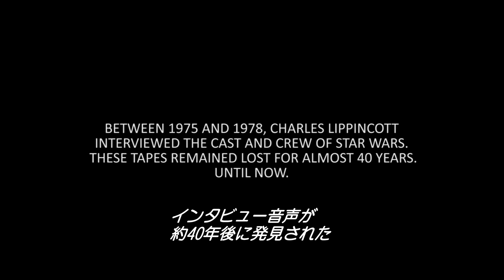「スター・ウォーズ」特別映像：C-3PO役アンソニー・ダニエルズ 失われていたインタビュー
世界中で愛され続ける伝説の映画『スター・ウォーズ』シリーズ6作品が、デジタル配信でいつでもどこでも気軽に楽しめる！

『スター・ウォーズ　エピソード1／ファントム・メナス』
『スター・ウォーズ　エピソード2／クローンの攻撃』
『スター・ウォーズ　エピソード3／シスの復讐』
『スター・ウォーズ　エピソード4／新たなる希望』
『スター・ウォーズ　エピソード5／帝国の逆襲』
『スター・ウォーズ　エピソード6／ジェダイの帰還』